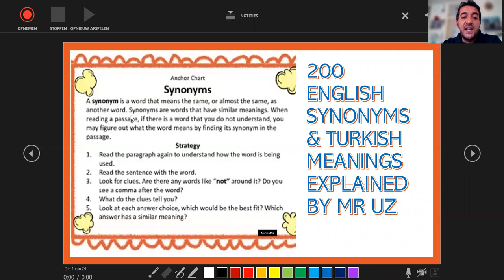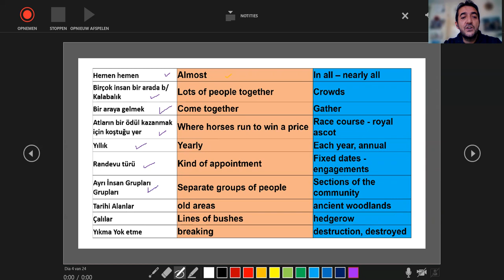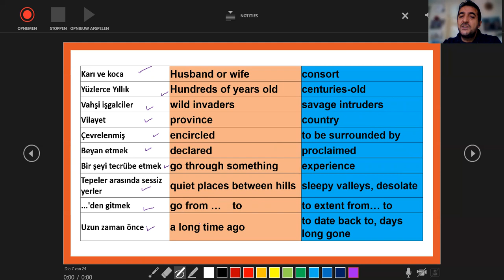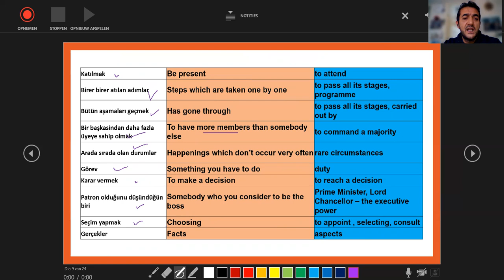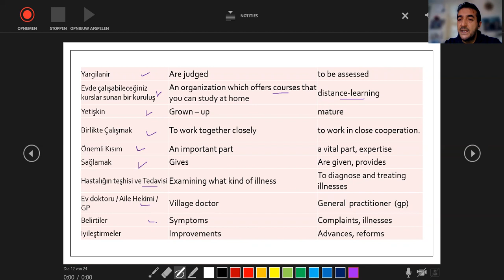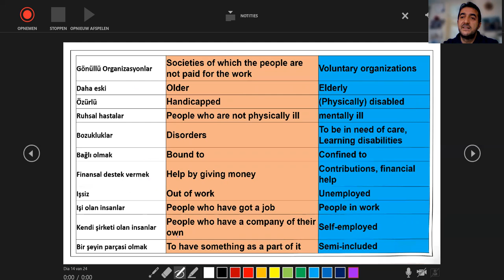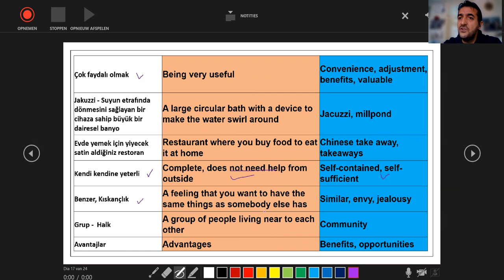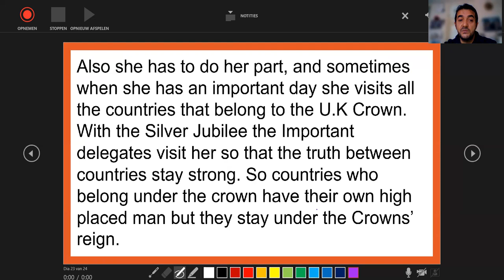200 English Synonyms with Turkish Meanings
Geri dönmek için To go back to to be traced back to
Resmi olarak hazır bulunun Be officially present at official state visits
Birinin günlüğüyle ilgilenir Takes care of someone’s diary Private secretary
Yerleşmek To settle To draw – fixed – in residence - arrange
Bir şeyi diğeriyle birlikte yapmak Do one thing together with another In compiling, combined, to gather
Kilise türü Kind of church Cathedral
Gerçek - Aktüel Real Actual
Aşırı Güzellik Extreme beauty Splendour
Cezbeder Attracts Invariably – to draw